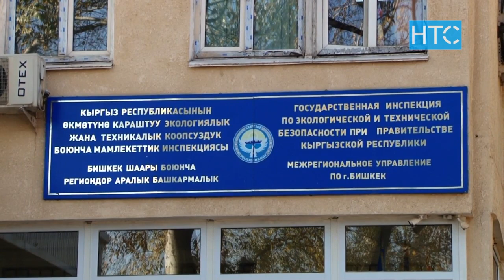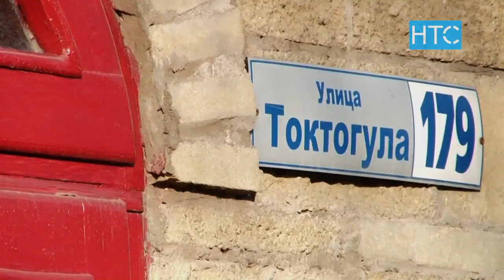Бишкекте көп кабаттуу 20 турак-жай түрттүрүлүшү ыктымал / 05.11.20 / НТС